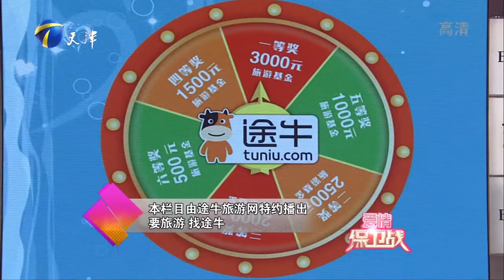爱情保卫战 20151111：一对岳母干涉的夫妻能复婚吗